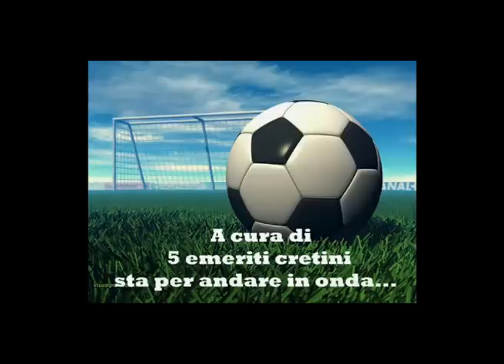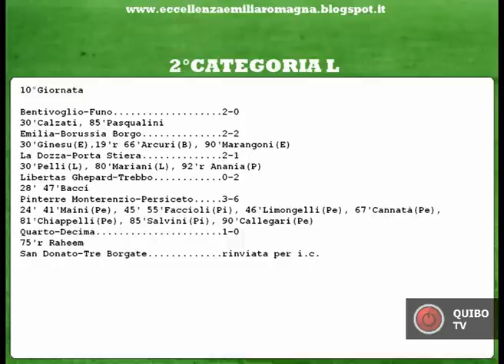FOOT...BALL puntata n.11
11esima puntata in "esterna" di FOOT...BALL
La "Special Location" è il ristorante pizzeria "Lucciola" di Castel Maggiore. Serata dedicata alle squadre di Prima, Seconda e Terza Categoria. Ospiti dei 5 emeriti cretini sono i rappresentanti delle società calcistiche Pianorese, Borussia Borgo e Real Sant'Antonio. Poi c'era uno spettacolo di lapdance... vabbè per una volta non solo il calcio bolognese protagonista... ;)